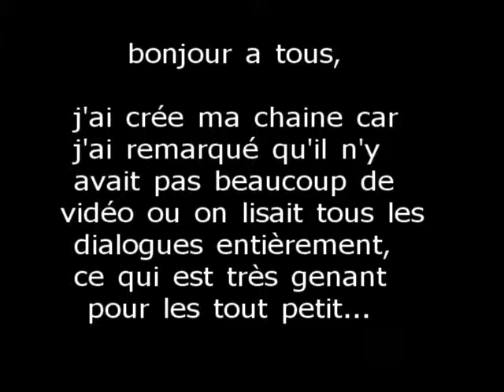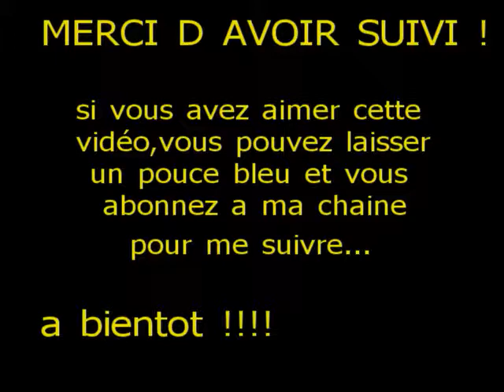Monde 4-Episode 7_LES DEFIS_MARIO + THE LAPINS CRETINS 100 %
bonjour a tous , mes liens sont dans le descriptif de la vidéo